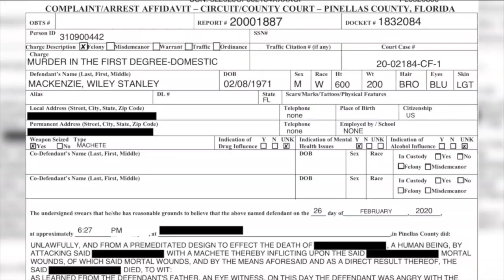ABC Action News Latest Headlines | February 27, 10pm